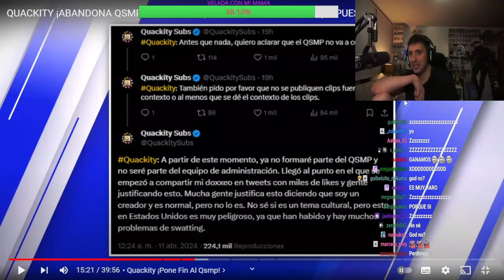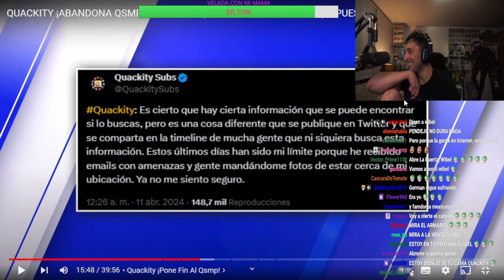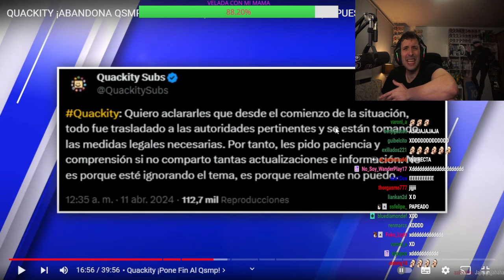Guibel se entera del d*xxeo a Quackity